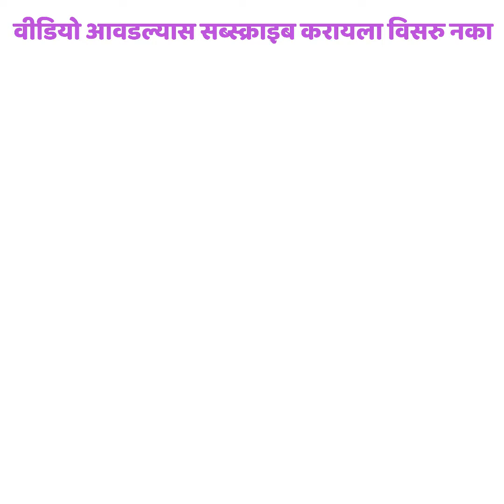जुन्या टाकाऊ शाम्पू बॉटल चा असा उपयोग करा ! Marathi Crafts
आज आपण टाकाऊ प्लास्टिक डब्यापासून टेबल टूलबॉक्स बनवा !

आवश्यक सामग्री -
१ पुठ्ठा
2 बॉटल
3 कलर
4 ग्लू